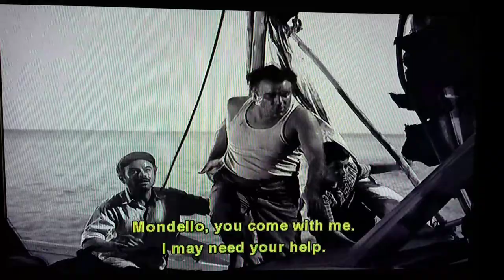"The Creature"(20 Million Miles To Earth)/1957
The Creature From 20 Million Miles To Earth,

ps. I had to edit the video like crazy to get it approved by the Youtube Inspectors so I could post it, so some scenes are cut short or not included, but these are pretty much 95% OF ALL THE ALIEN FIGHT SCENES,